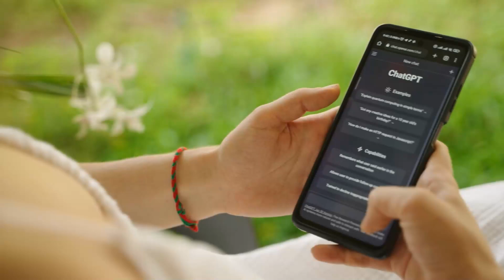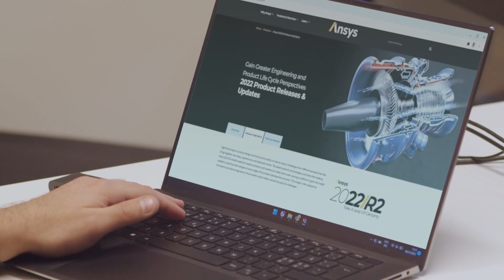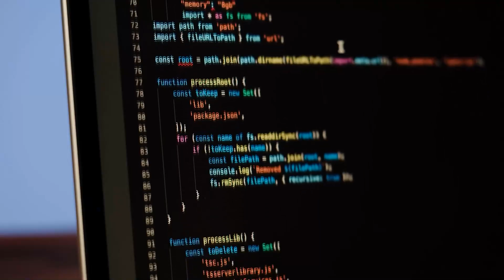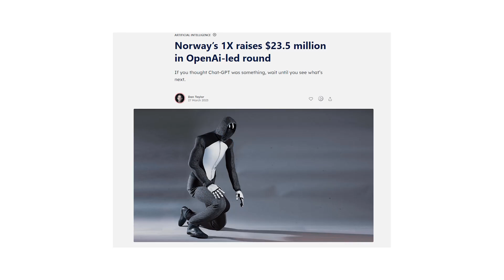Meet Neo: OpenAI's Game-Changing Humanoid Robot | The Future of AI and Robotics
Dive into the world of Neo, the revolutionary humanoid robot developed by OpenAI and Norway's OneX Technologies. Discover how this breakthrough project aims to redefine AI, robotics, and the race for Artificial General Intelligence (AGI). Don't miss the exciting conclusion where we reveal OpenAI's ultimate goal with Neo!